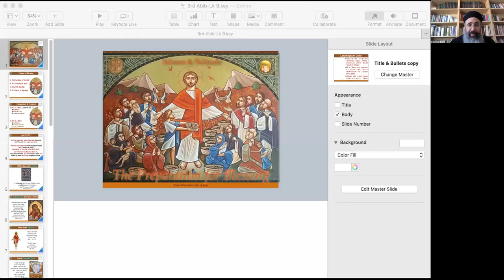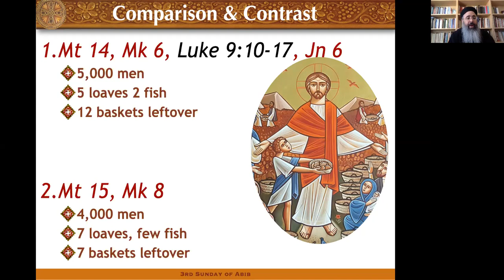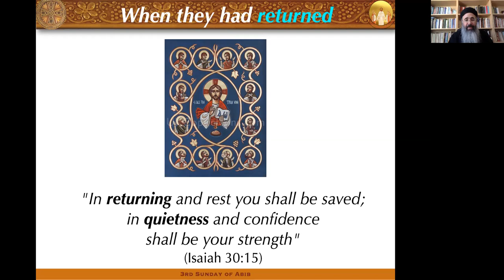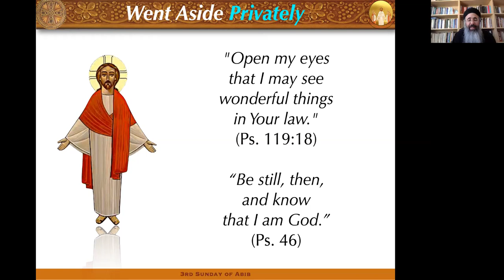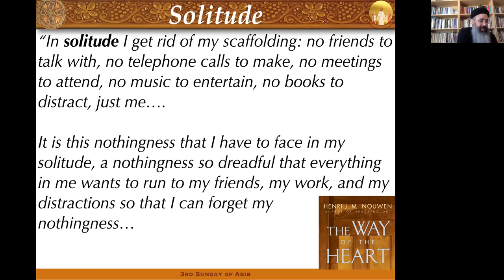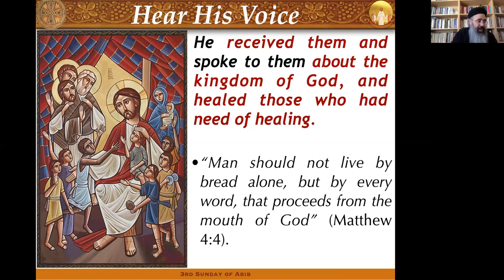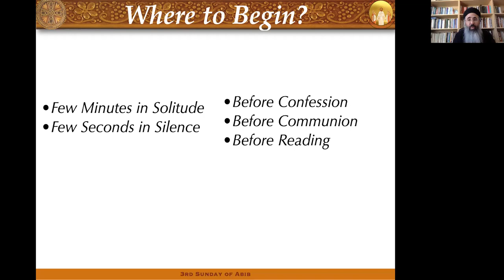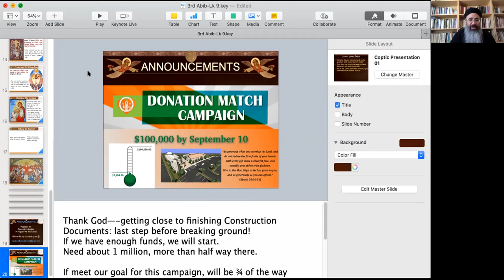Silence & Solitude: The Preparation for Blessing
Online Sermon given on the Third Sunday of Abib (Luke 9:10-11). The passage of Blessing of the Five loaves and two fish to feed the multitude.
Fr. David describes the preparation of silence and solitude that creates the atmosphere of a life of blessing from God.